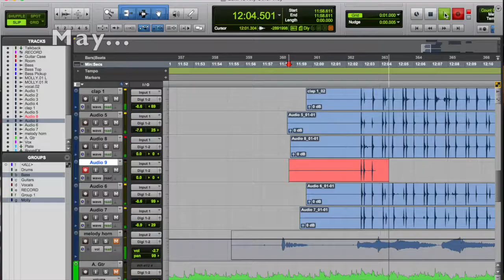Polly Paulusma - Best of 2020 (1m)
Polly shares ideas about songwriting, guitar tunings, how to change strings, tour and studio secrets and the trials and tribulations of the life of a working singer songwriter.

Polly's patrons make a monthly contribution in return for access to exclusive weekly video diaries on songwriting, guitar tuning, online gigs and other topics, monthly exclusive live streamed gigs and many other benefits.

Paulusma releases her eighth album, 'Invisible Music: folk songs that influenced Angela Carter', on Wild Sound / One Little Independent in April 2021. Her ninth record, 'The Pivot On Which Everything Turns', is slated for release in 2022.